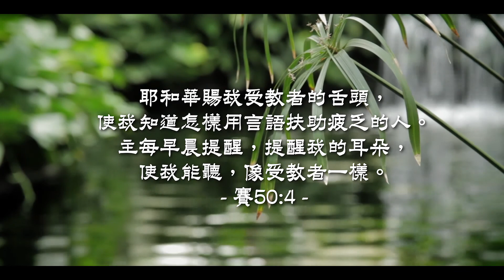20200807泉源甘露│每早晨的呼召│以賽亞書50│川路祥代傳道（日語）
主耶和華賜我受教者的舌頭，使我知道怎樣用言語扶助疲乏的人。主每早晨提醒，提醒我的耳朵，使我能聽，像受教者一樣。以賽亞書50:4